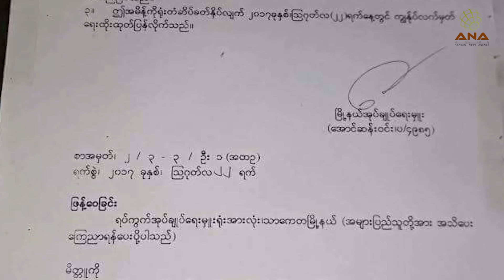Rohingya News - ANA Arakan Today - 25/8/2017 – Friday